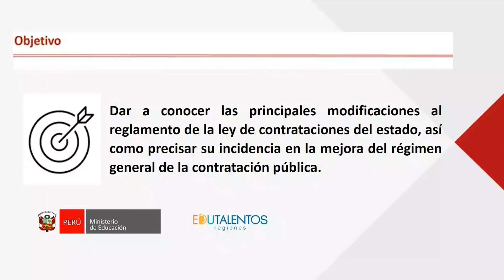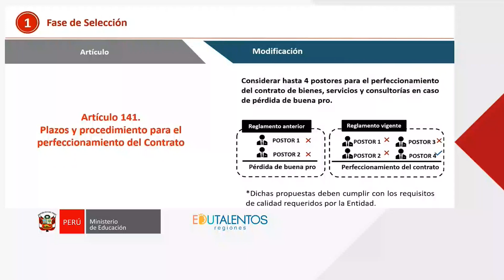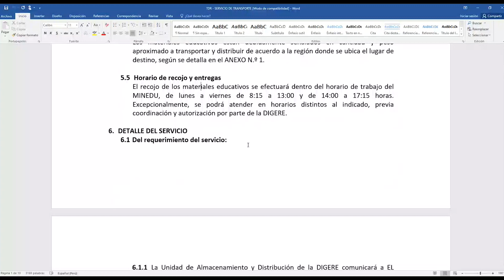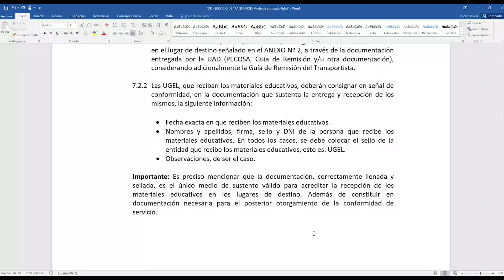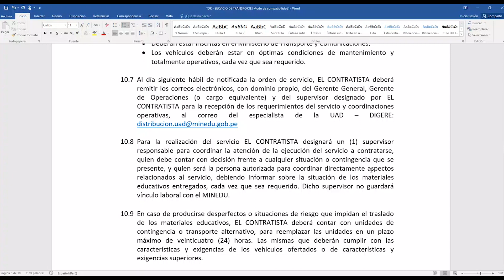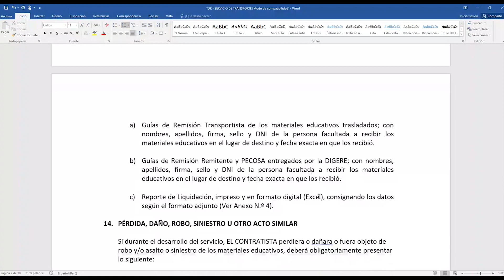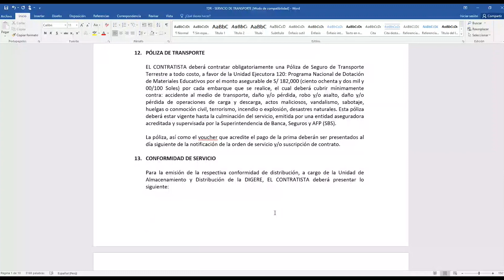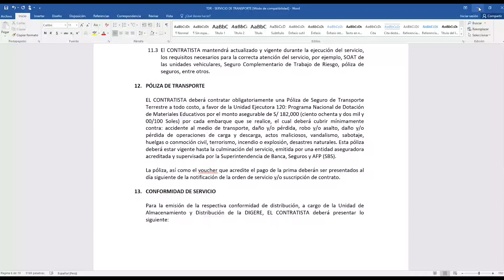Contratación del servicio de transporte para la distribución de materiales educativos-Dotación 2023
Asistencia técnica: Gestión para la contratación del servicio de transporte para la distribución de los materiales educativos - Dotación 2023

Dirigido a:
Directores de Gestión Pedagógica de las DRE/GRE
Jefes del Área de Gestión Pedagógica de las UGEL
Jefes de abastecimiento y/o logística de las DRE/ GRE y UGEL
Administradores de las DRE/ GRE y UGEL

Fecha 18/01/2023